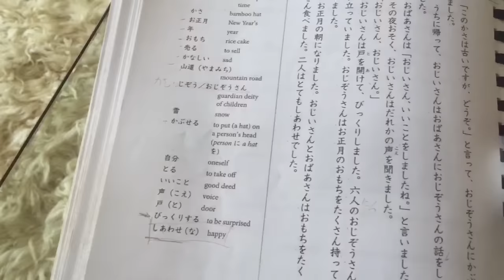Top 5 MAC Lipsticks - Collab Video | Mary and her Cat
Σήμερα έχουμε Collab Video!! Μαζευτήκαμε μερικά κορίτσια και αποφασίσαμε να κάμουμε ένα βίντεο με κοινό θέμα top 5... η ιδέα ήταν της υπέροχης Βικτόρια από το κανάλι Victioria Fesenco και την ευχαριστώ πολύ που μου πρότεινε αυτή τη συνεργασία. Εγώ λοιπόν αποφάσισα να σας μιλήσω για τα πέντε αγαπημένα μου κραγιόν από τη MAC αλλά όχι μόνο αυτό, είπα να σας δείξω και με τη outfit  τα συνδυάζω. Από τη θεωρία στη πράξη δηλαδή. Ελπίζω να σας αρέσει αυτό το βίντεο. Να πάτε να δείτε και τις προτάσεις των υπόλοιπων κοριτσιών.
LIPSTICKS AND OUTFITS

MONDAY:
Lipstick: MAC - Whirl
Top: PINK WOMAN
Bottom : Diesel Boyfriend Jeans
Tuesday
Lipstick: MAC - Captive
Shirt: H&M
Bottom: Calzedonia
Wednesday
Lipstick: MAC - Mehr
Top: Zara
Bottom: Zara
Thursday
Lipstick: MAC - Rebel
Jacket: Zara
Shirt: Zara
Top: Bershka
Bottom: Calzedonia
Friday
Lipstick: MAC - Evening Rendezvous
Top: Zara
Shirt: Zara
Bottom: Bershka
 Απαγορεύεται η αντιγραφή, η λήψη αποσπασμάτων ή ολοκλήρου του βίντεο για δημόσια ή άλλη προβολή χωρίς γραπτή άδεια.

CAMERA: iphone 6
EDIT: imovie, wondershare, youtube creator studios, picmonkey, SPLICE
I purchased all of the products with my own money